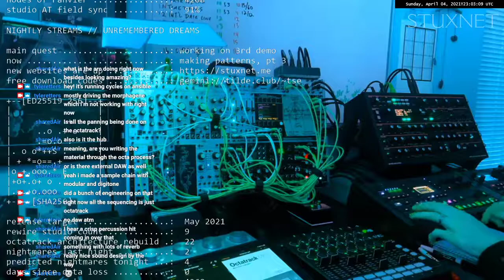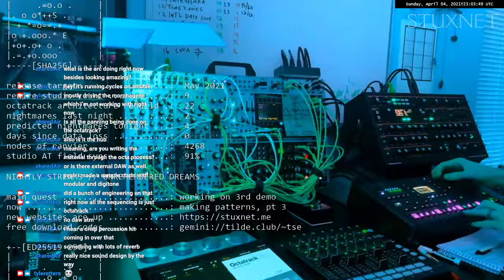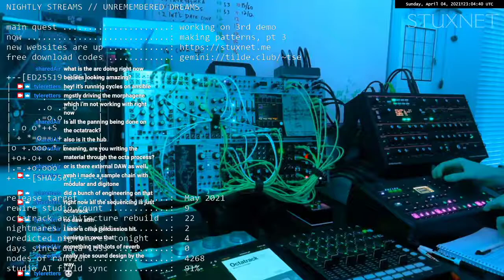975743614 100172011 f1bb183a 3771 4eb3 8a27 3df792979d73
echoes of listening to energy 92.7/5 trance as i fall asleep in 1996...

working on demo #3

needed a strong, driving act 1 centerpiece

discovered a 90s trance banger